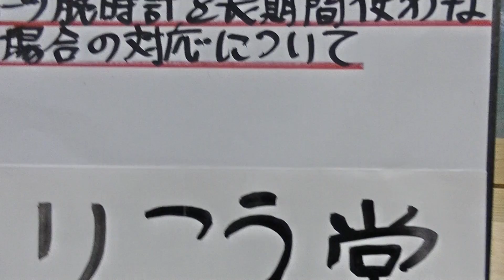室蘭市 時計店 クオーツ腕時計を長期間使わない場合の対応について